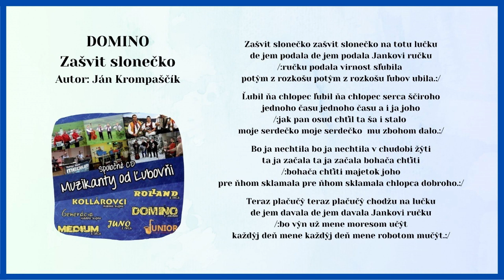DOMINO, Muzikanty od Ľubovni 1, Zašvit slonečko, autor Ján Krompaščík, Videorohaľ